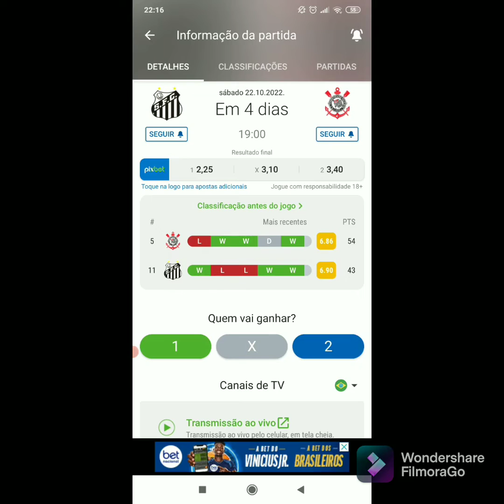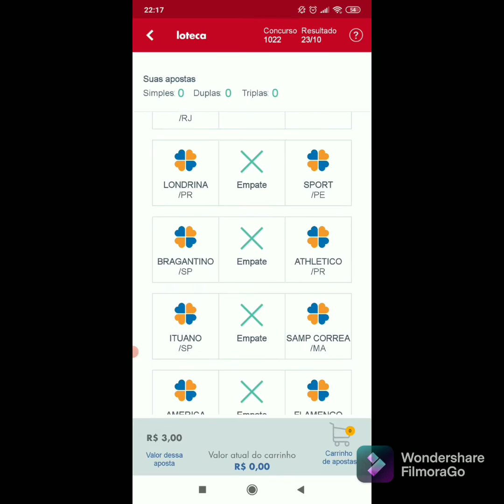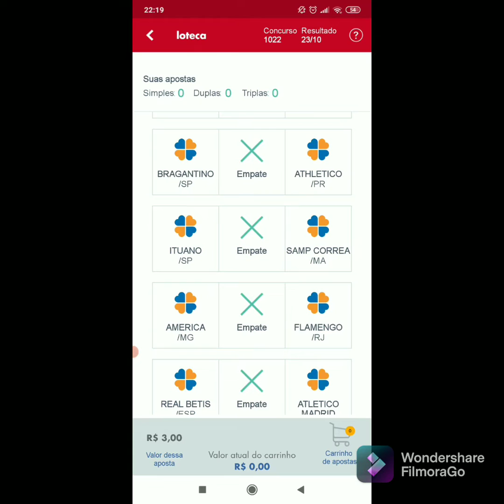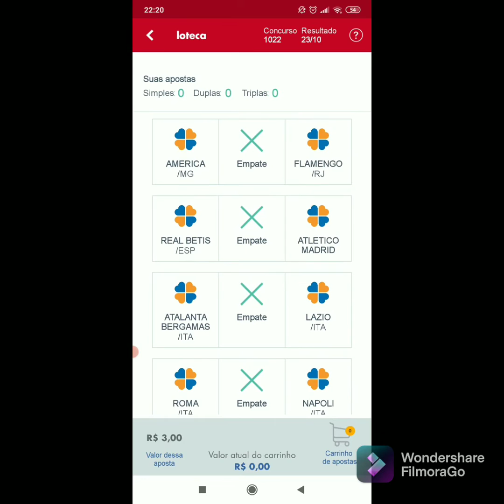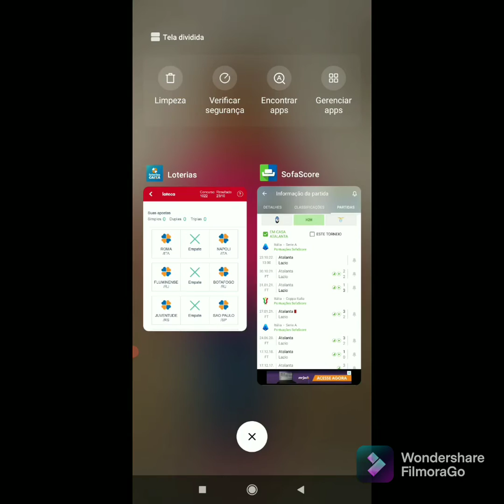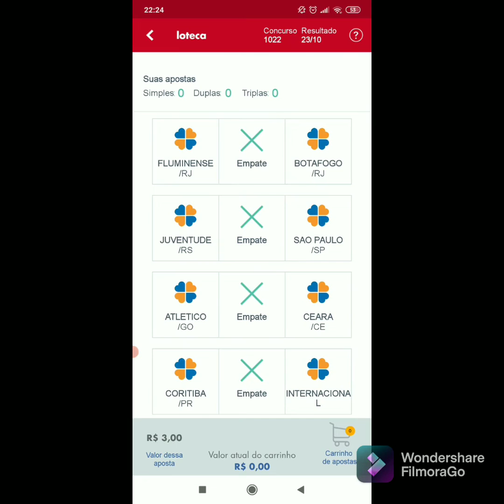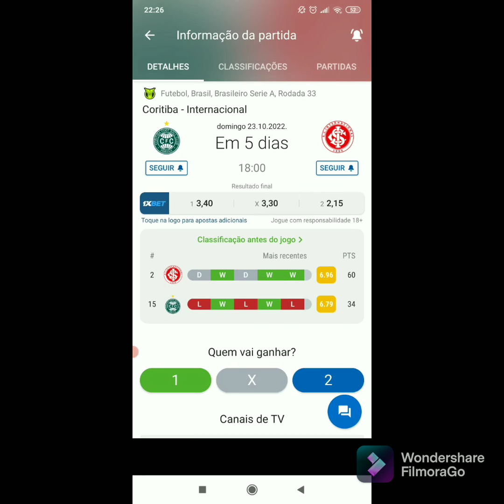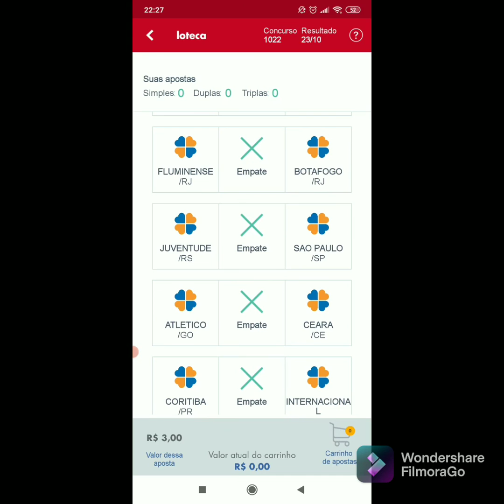Loteca 1022/ Loteca acumulada/ Palpites com 5 duplos.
Fala galera segue as nossas dicas para o concurso 1022 da loteca, prêmio estimado em 1 milhão e meio de reais, fizemos um bilhete com 5 duplos.